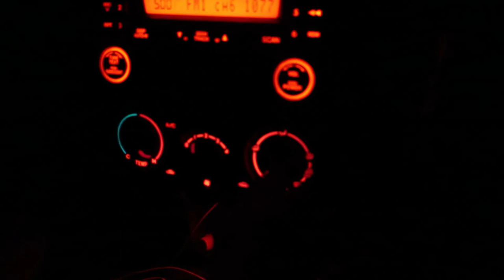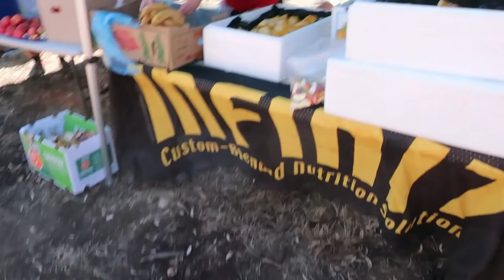100 km ride on a Canyon Strive!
Vlog #63 - Attempted the 2018 Flight Centre Epic. a spectrum of emotions were had- E13S2018

CAMERA EQUIPMENT: CANON GX9 MK2, GO PRO HERO 4 SILVER OR MY IPHONE 6
VIDEO EDITING: DAVINCI RESOLVE, GARMIN VIRB EDIT AND GO PRO STUDIO